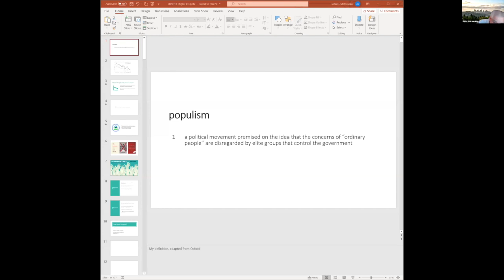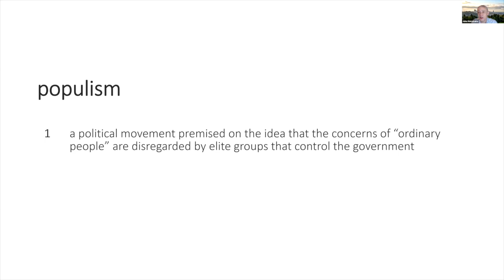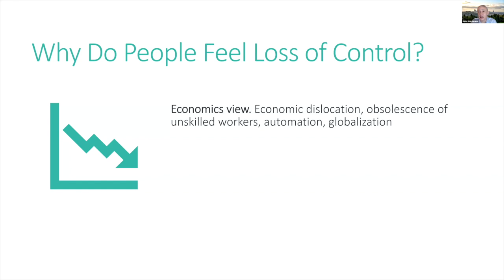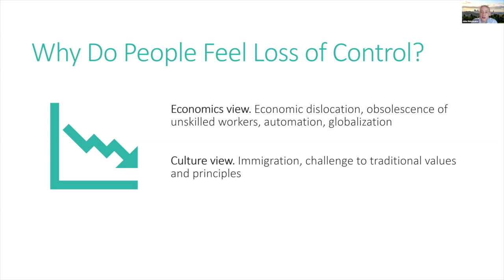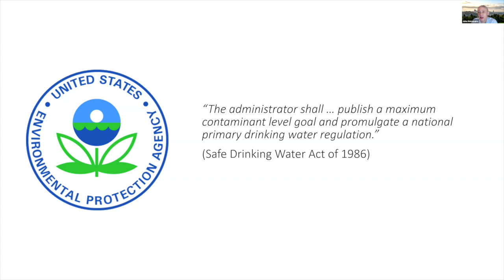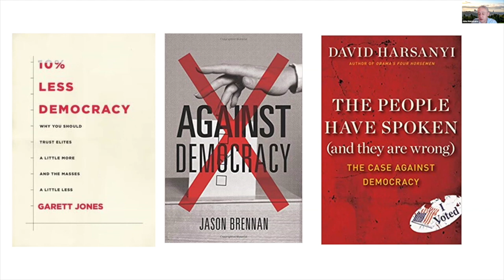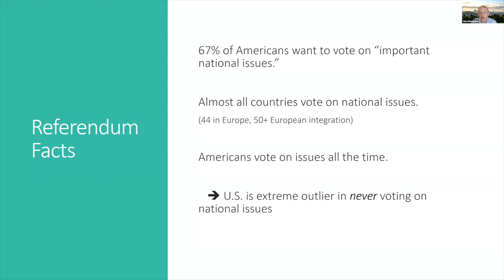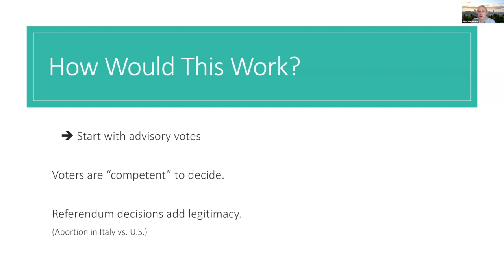Can Direct Democracy Defuse Populism? | Matsusaka, Kousser, & Zingales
A surging wave of populism is destabilizing democracies around the world, propelled by the belief that government has slipped out of the hands of ordinary citizens. Is direct democracy a solution to bringing policies back in line with the will of the people? Can voters be trusted to choose reasonable policies? Join the Stigler Center for a conversation with professors John Matsusaka (USC) and Thad Kousser (UCSD) on these topics, covered in Matsusaka’s new book, Let the People Rule: How Direct Democracy Can Meet the Populist Challenge. The conversation will be moderated by Chicago Booth’s Luigi Zingales.

Matsusaka's book, Let the People Rule: How Direct Democracy Can Meet the Populist Challenge, is available for purchase from The Seminary Co-op

John Matsusaka, Charles F. Sexton Chair in American Enterprise, Professor of Finance and Business Economics; Executive Director, Initiative and Referendum Institute, University of Southern California

Thad Kousser, Department Chair and Professor of Political Science, University of California San Diego

Luigi Zingales (moderator), Robert C. McCormack Distinguished Service Professor of Entrepreneurship and Finance; Faculty Director, Stigler Center, University of Chicago Booth School of Business